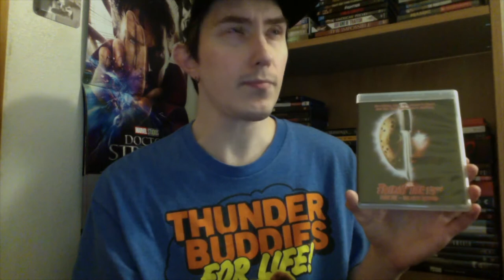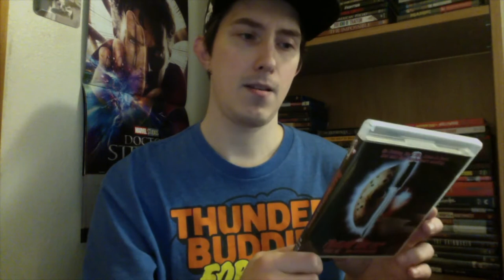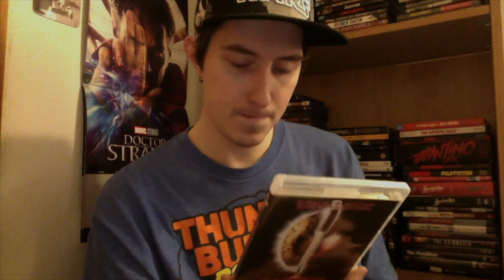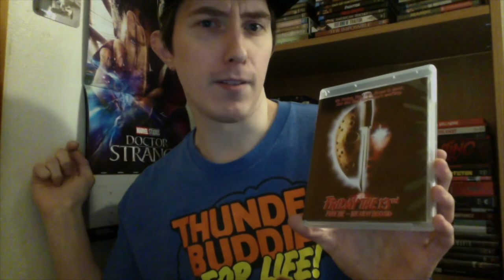Film Talk: Episode 263- Friday the 13th: Part VII- The New Blood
Today, I talk about the seventh film in the Friday the 13th franchise, The New Blood.

My western book: